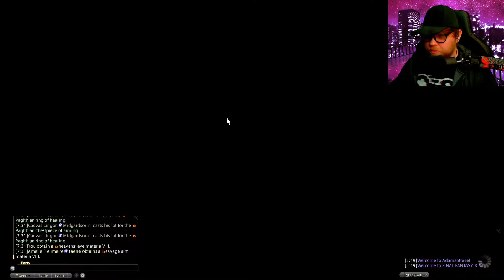Final Fantasy XIV | Death Unto Dawn (5.5) MSQ Highlights | Blind Reaction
My blind reaction of Final Fantasy XIV's patch 5.5 Main Scenario questline! Since there is still one more story patch to come apparenty, Death Unto Dawn remains incomplete, but this is the first of the two!

Timestamps
Arenvald & Fordola | 0:00
Flags of Death | 2:05
Dragoon Hunt | 6:18
Meeting with a Dragon | 11:27
Paglth'an | 14:36
In the Tower | 31:51
Underfed | 34:14
Discussing Hydaelyn | 39:19
The Perfect Weapon | 45:38